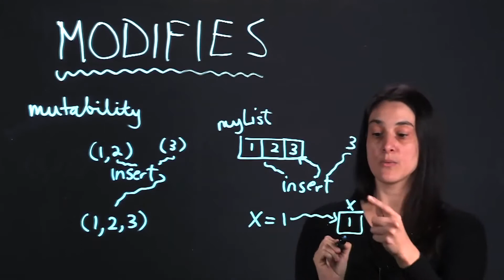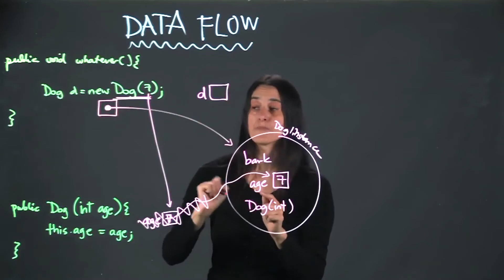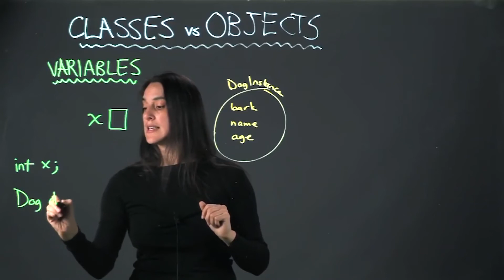Elisa Baniassad, UBC Professor in Computer Science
A profile: Elisa speaks about how she teaches online effectively during COVID-19.